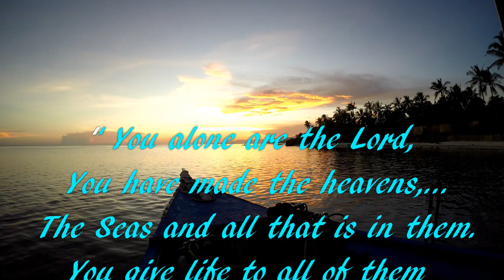Bliss in Bohol , Philippines 4K, HD January 2020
This diving trip was off Anda , Balicasag, Doljo (Panglao) and Lila around the Island of Bohol in the Philippines.
Nice fringing reefs around Balicasag's ''the Cathedral'' dive site and school of jacks and mackerels were seen at both Black Forest (Balicasag) and Doljo's marine sanctuary. Anda has been over fished but is interesting for small critters and a few night dives. A lot of species are missing and no predators like sharks or Barracudas in these waters (To be aware of, sadly...)